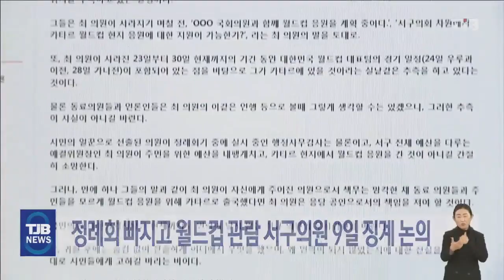정례회 빠지고 월드컵 관람 서구의원 내일 징계 논의｜ TJB 대전·세종·충남뉴스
정례회 중
한국 대표팀의
카타르월드컵 경기를
관람하기 위해 몰래 출국했던
더불어민주당 최규
대전 서구의원에 대한
구의회 차원의 징계가
내일(9일) 논의됩니다.

대전 서구의회 윤리특별위원회는
예결위원장으로 예산심의에 지장을 준
최 의원에 대한 징계를 요구하기로 하고
내일(9) 열리는 윤리심사자문위 자문과
윤리특위 심의를 거쳐 본회의에서 징계를
의결하기로 했습니다.

최 의원은 지난 5일 열린 본회의에서
신상 발언을 통해 주민 대표로서,
의회 의원으로서 경솔한 행동으로 파장을
일으켜 죄송하다며 공식 사과한 바 있습니다.